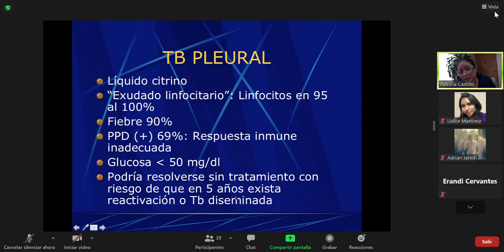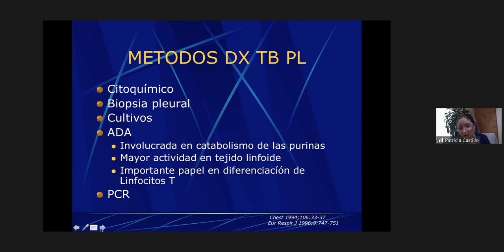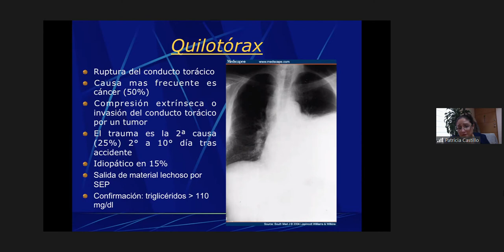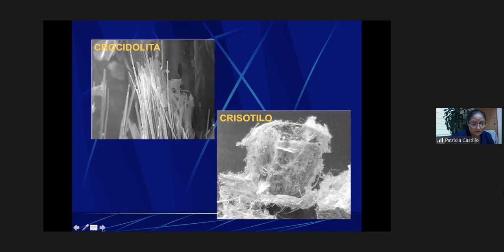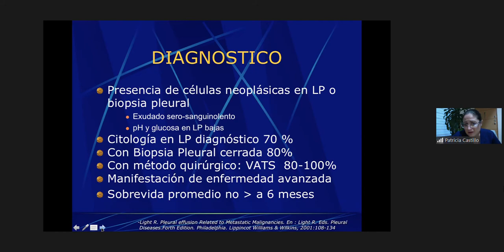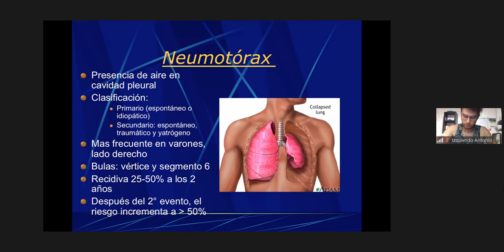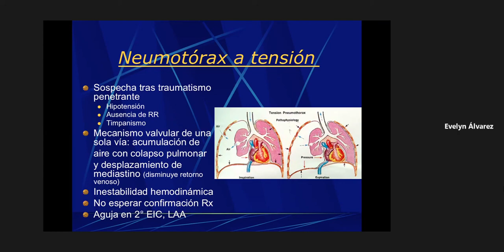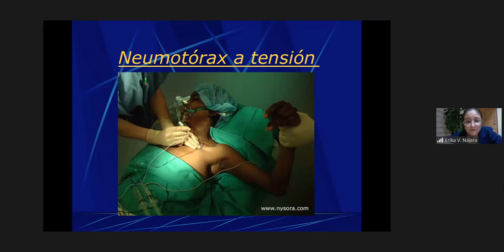Síndromes pleuropulmonares parte 2